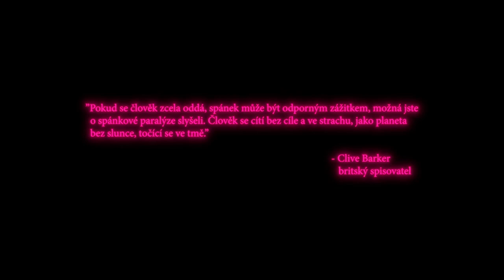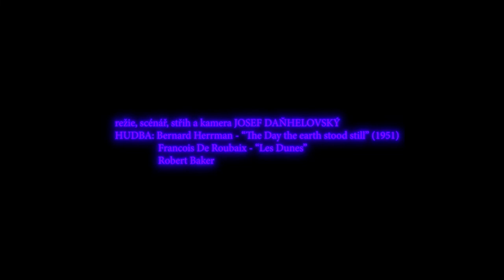DOBROU NOC | Daňhelovský, EDUSO (2021)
Maturitní práce Josefa Daňhelovského

Střední odborná škola multimediální a propagační tvorby, s.r.o.
EDUSO, 2021